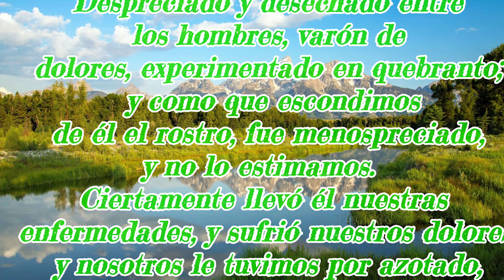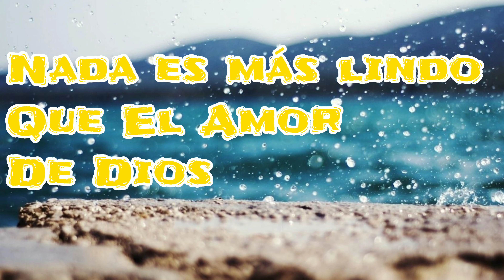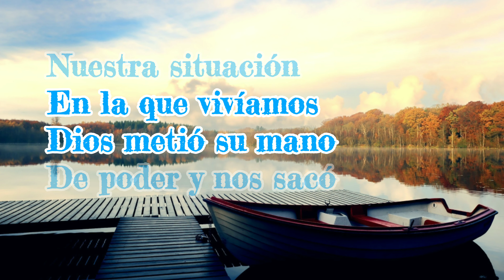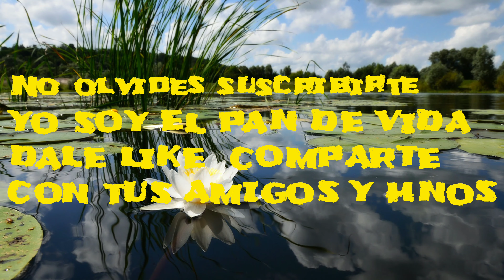Hoy Te Siento Señor |Alabanza Cristiana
Dios les bendiga a todos les comparto esta hermosa alabanza espero les guste y pueda ser de mucha ayuda para sus vidas como lo es para mi

SIGUE TODO NUESTRO CONTENIDO

PARA ESCUCHAR COROS ALEGRES 🎶🎶

ALABANZA CRISTIANA